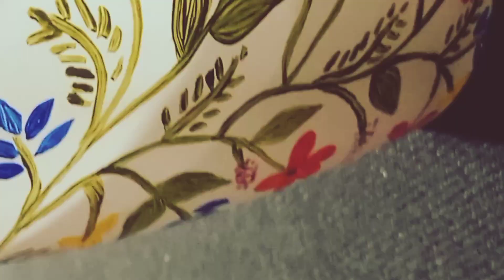বোতল দিয়ে কলমদানি তৈরি। কলমদানি পেইন্টিং। pen stand painting। painted pen stand